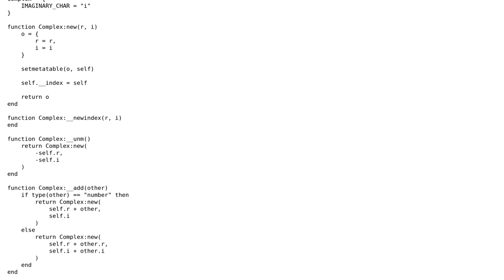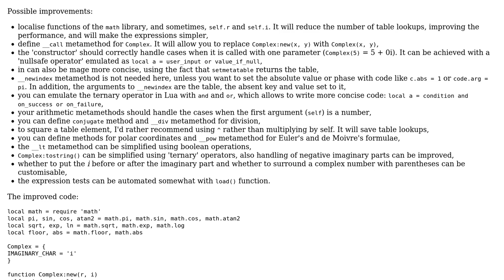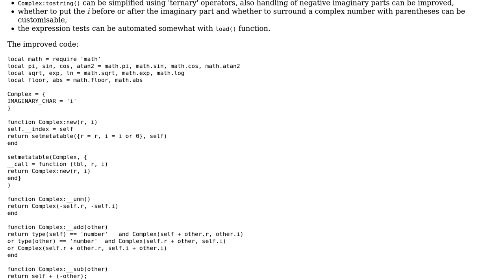Code Review: Complex number class in Lua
With thanks & praise to God, and with thanks to the many people who have made this project possible! | Content (except music & images) licensed under CC BY-SA | Music | Images & others | With thanks to user Nick user Alexander Mashin and the Stack Exchange Network Trademarks are property of their respective owners. You are responsible for your own actions.